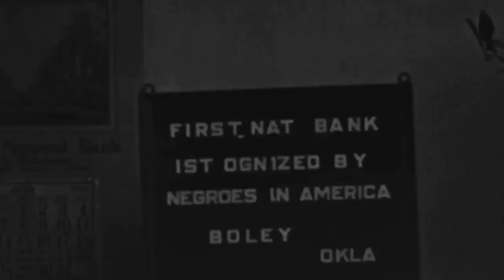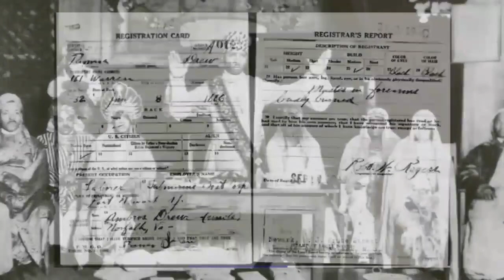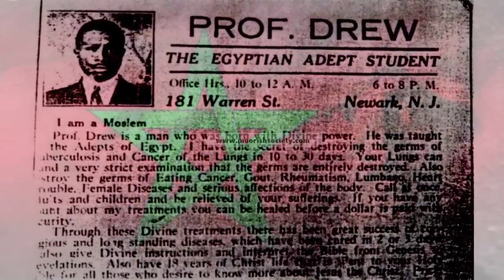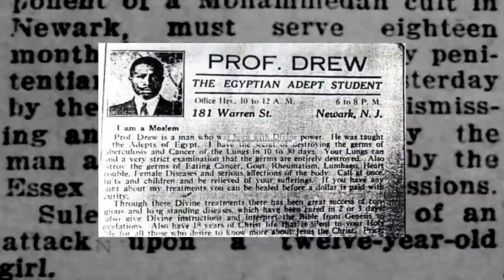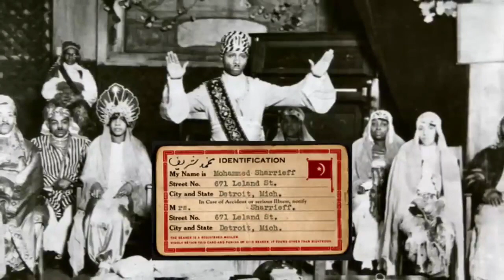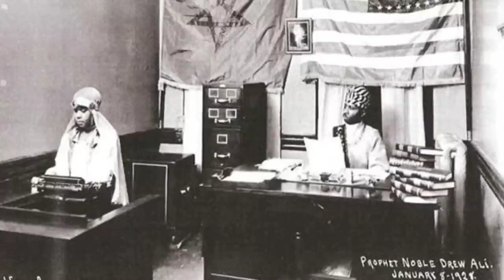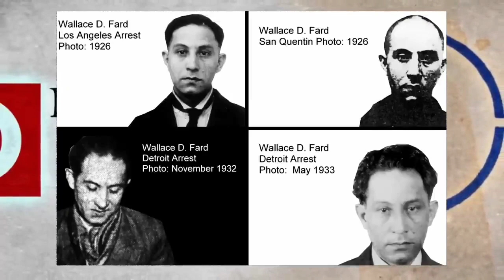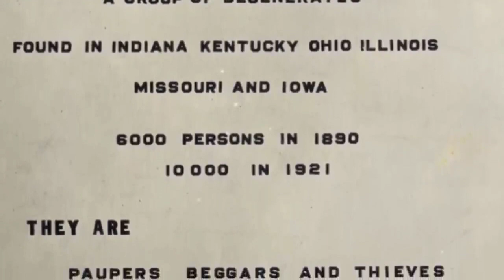The history of Noble Drew Ali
Noble Drew Ali- A History Before And After The Turkish Fez

 In medieval Romance languages, variations of the Latin word for the Moors (for instance, Italian and Spanish: moro, French: maure, Portuguese: mouro, Romanian: maur) developed different applications and connotations. The term initially denoted a specific Berber people in western Libya, but the name acquired more general meaning during the medieval period, associated with "Muslim", similar to associations with "Saracens".